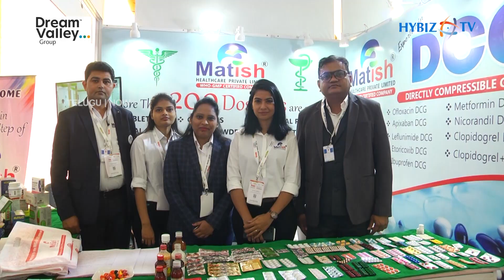Capsules, Syrup & Suspension, Powders | Matish Healthcare | IPHEX 2023 | Hybiz tv